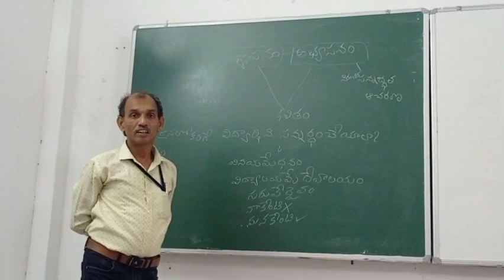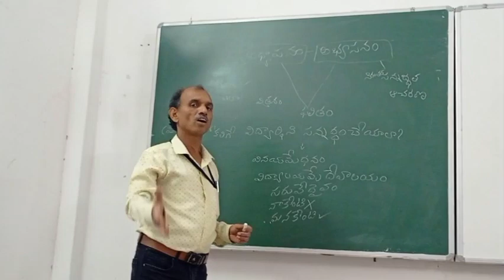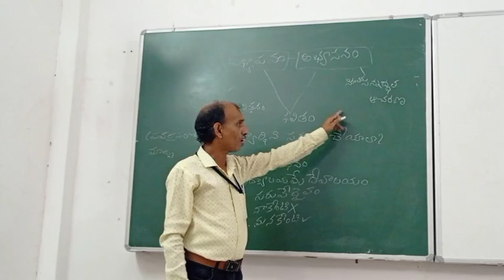అధ్యాయనం - అభ్యసనం - ఫలితం // Innovative Pedagogy // డా|| పి.ఎ.సత్యనారాయణ, తెలుగు శాఖాధిపతి, GCRJY.